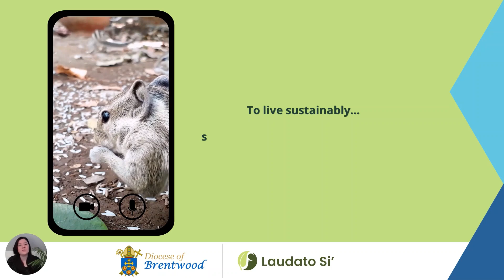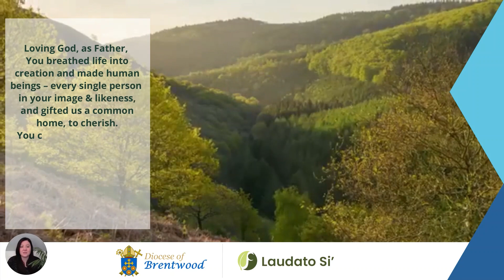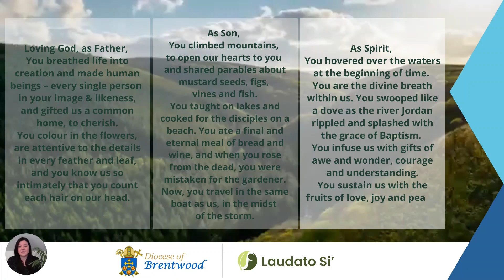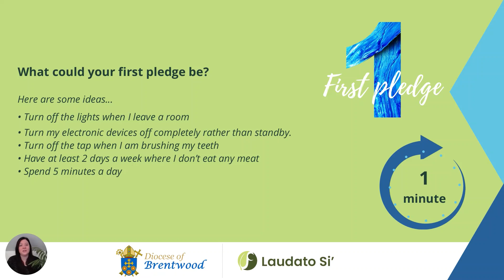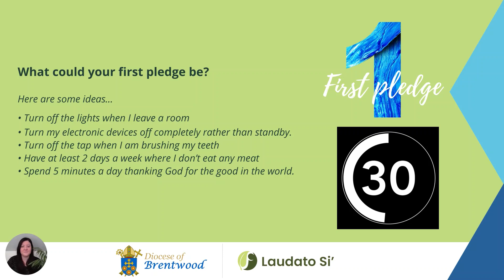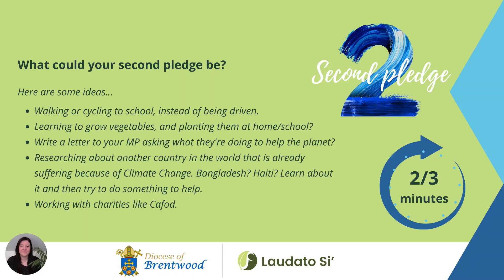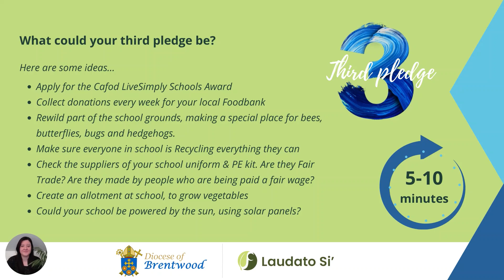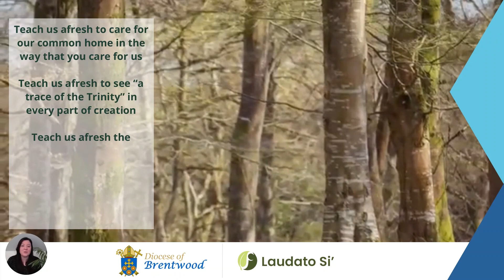Laudato Si'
For every school pupil in the Brentwood Diocese.
Invitations, commitments and actions to inspire, refresh and rejuvenate our care for our common home, God’s creation.